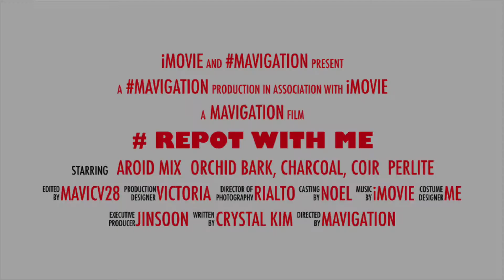Repotting l Unicorn “Super Rare” plants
I recently helped a friend repot the newest addition to his collection and I thought of filming it! Im this video, you’ll see my process for repotting plants successfully!